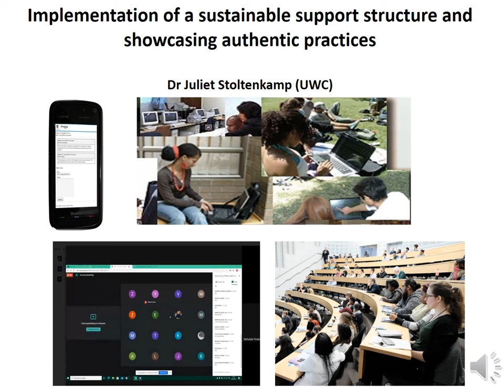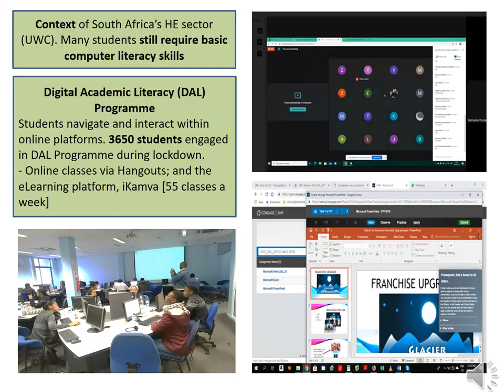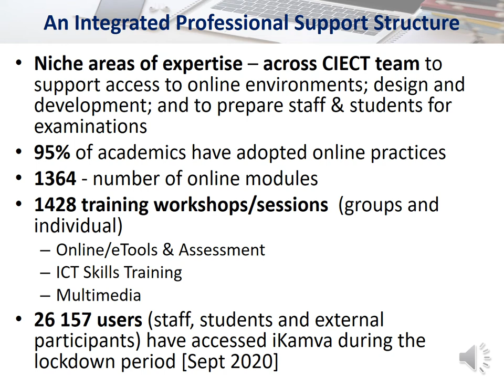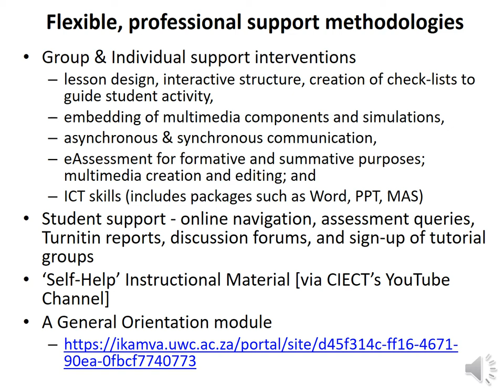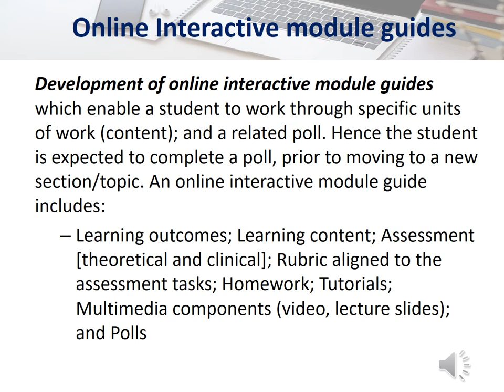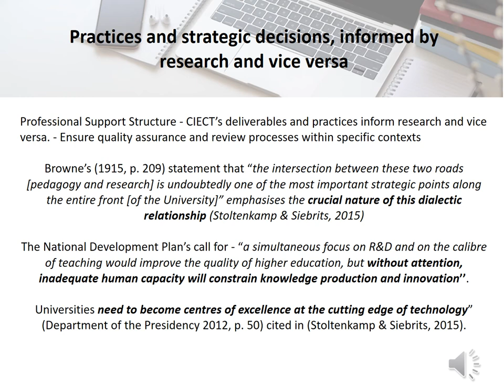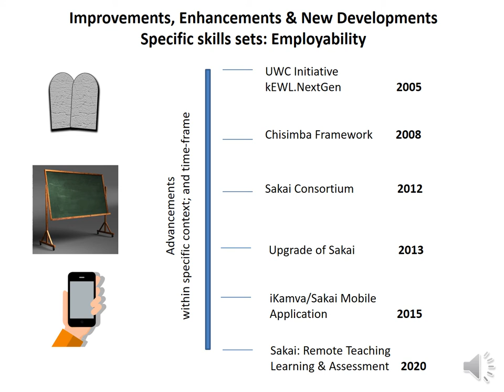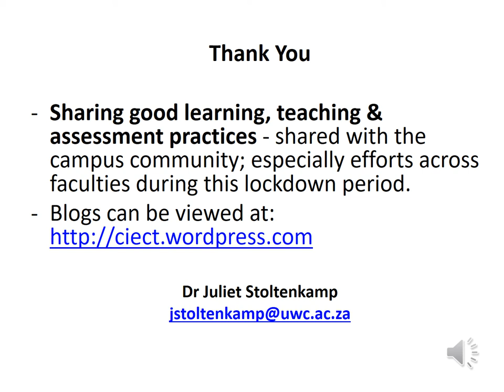CIECT Director Dr. Juliet Stoltenkamp Presentation: Sustainable Support Structure (2020)